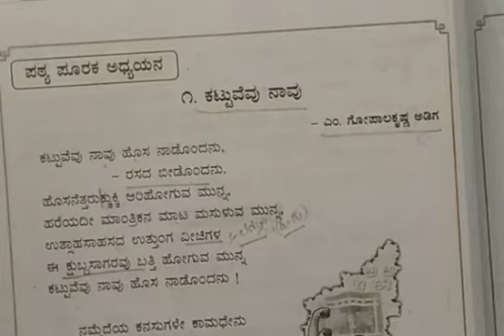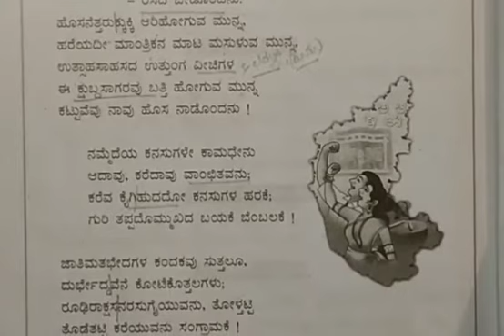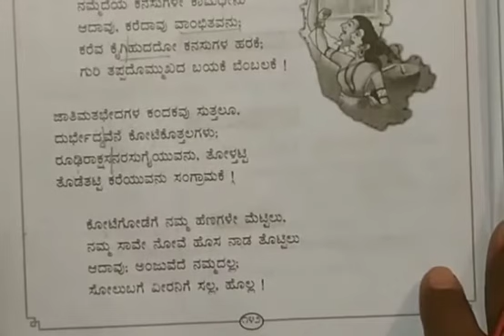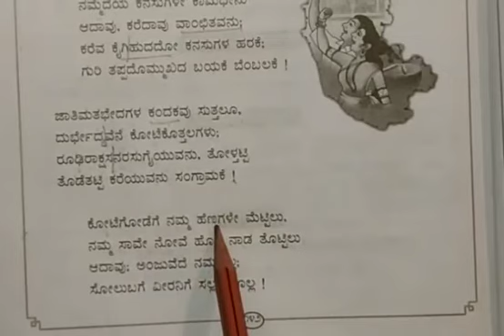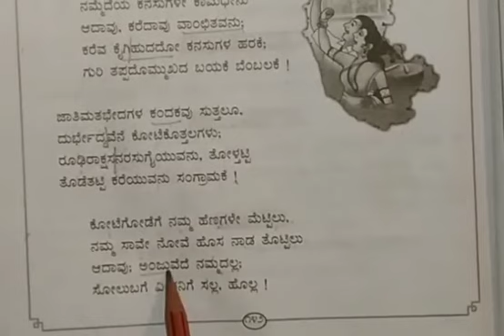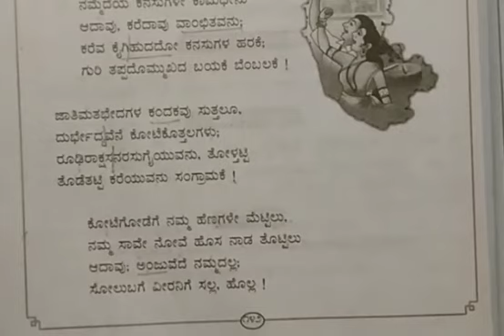Grade 8 State Kannada: Kattuvevu Navu